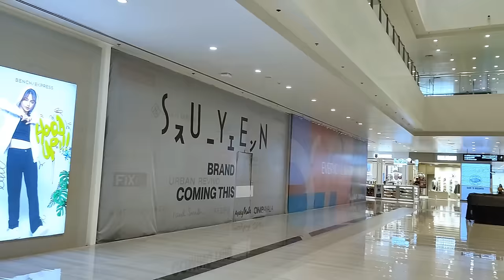Makati New Supertall Buildings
Makati City is still booming and rising we will take a look at the latest developments in this city including new high-rise luxury residential projects and office towers.

The Estate Makati.This luxury, high rise, single-tower residential development that features expansive open spaces, commanding skyline views, resort-style amenities.

The Estate Makati is a 300 m (980 ft) residential skyscraper under construction in Makati,The Estate Makati is a project of ST 6747 Resources Corp. which is a joint venture of SM Development Corp. (SMDC) and Federal Land, Inc

The Estate Makati will be a 54-storey building standing 300 meters (980 ft) tall making it among the tallest buildings in the Philippines and the tallest along Ayala Avenue. It will be built on top of a 3,500 square meters (38,000 sq ft) lot at Apartment Ridge. British architectural firm Foster + Partners was involvedwhich designed The Estate as a cross-shaped building to reduce adverse sunlight exposure to occupants.

Park Central towers is an iconic two tower ultra luxury residential towers rising at the intersection of paseo de Roxas and Makati avenue.

Ayala Land Inc. (ALI), the largest full-line real estate developer in the Philippines, has completed its tallest building in its portfolio to date—the South Tower of Park Central Towers in Makati City.

Developed under the Ayala Land Premier (ALP) brand, the tower rises to a total of 248 meters, with 69 low-density levels housing 281 ultra-luxury residential units ranging in size up to approximately 1,354 square meters.

The two towers in the master plan of the luxury high-rise development on 1.6 hectares of land at the corner of Paseo de Roxas and Makati Avenue, across Ayala Triangle Gardens.

The twin-tower complex boasts of a distinctive, modern design by Singapore-based boutique luxury design group SCDA Design by Soo Chan, in collaboration with renowned Filipino architectural firm Leandro V. Locsin Partners.

The new bpi tower a new iconic building that will rise on the corners of Ayala Avenue, Paseo de Roxas, and Dela Rosa Street, the mixed-use property will have a 45-storey tower which will house BPI’s headquarters and main branch.

The building will have an energy-saving glass facade.

Bank of the Philippine islands or BPI is building its new headquarters into a bigger, better, more sustainable, and inclusive building to become the undisputed banking leader that is responsible and sustainable at the same time.

This new P13.6-billion headquarters set to be built in compliance with sustainable and environmental-friendly standards.
The 45-storey building to be built in Makati City is set to be completed by 2029 and will house not just the headquarters of BPI also commercial spaces will be leased.